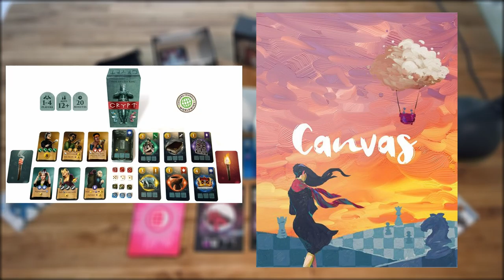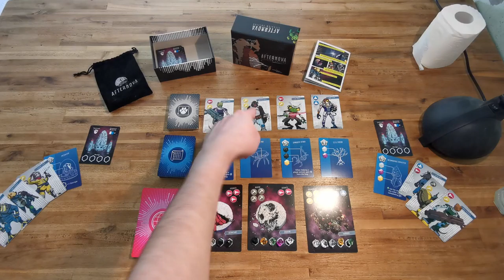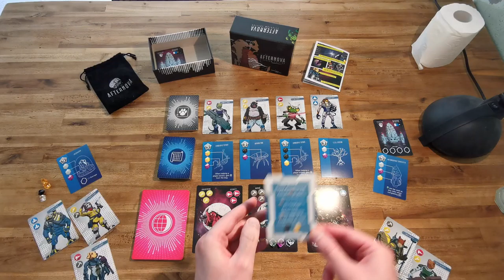AFTERNOVA - Découverte et Aperçu des Règles [FR]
Le dernier livré de Road2Infamy est-il à la hauteur du fameux Crypt?